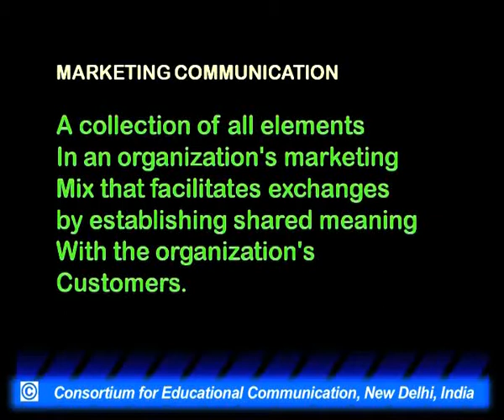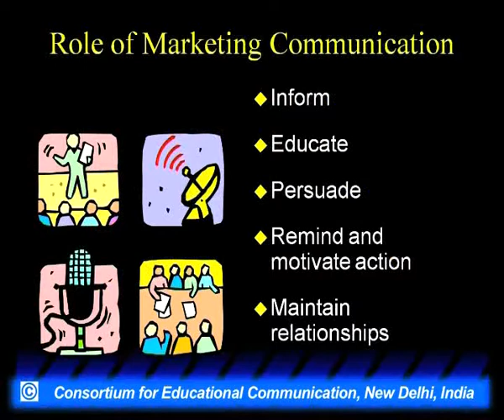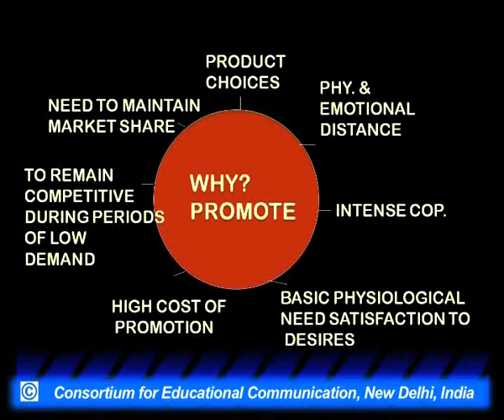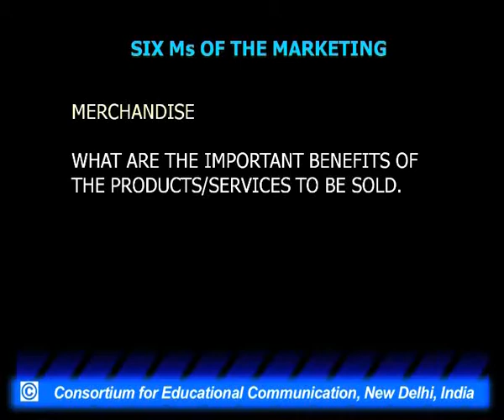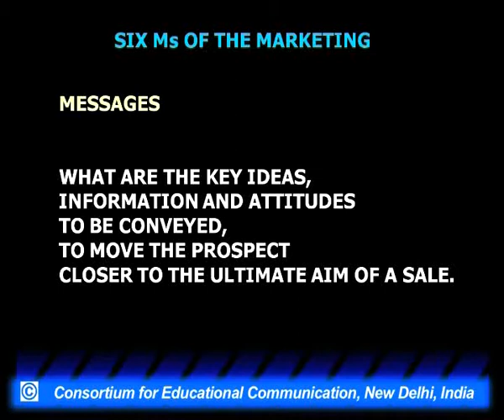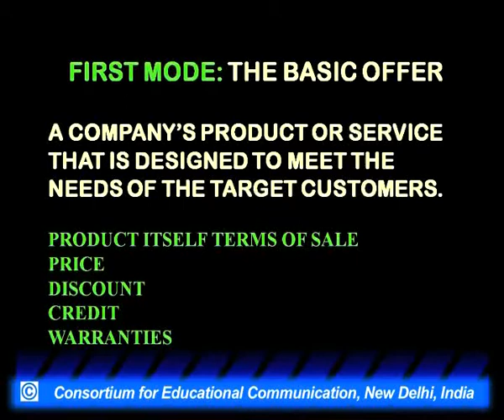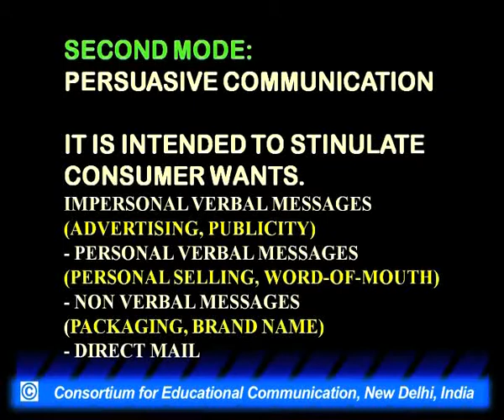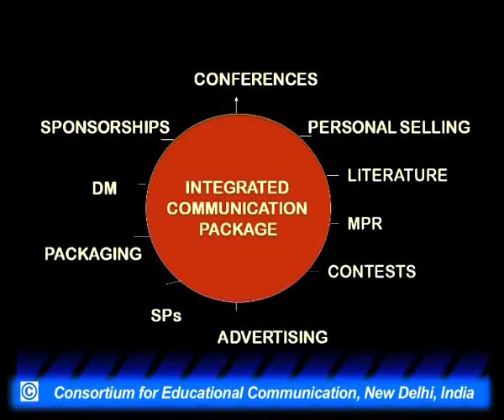Marketing Communication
This Lecture talks about Marketing Communication.